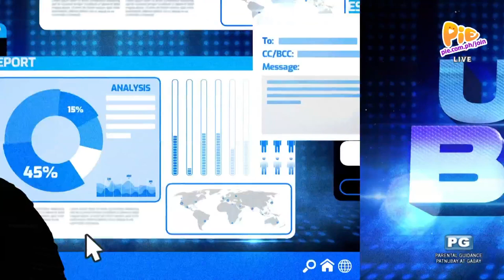Kobie Brown at Andi Abaya magkasamang humarap sa Job Orders ng Boss Katropies! | PIE Channel